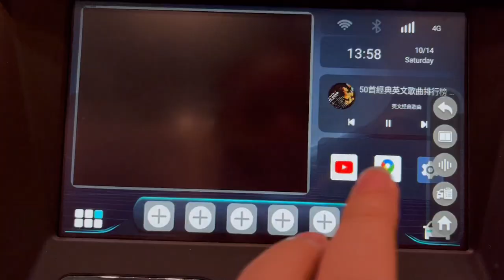Carplay Ai Box iHeylinkit unique UI style for qualcomm snapdragon serial wired carplay to android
iHeylinkit Carplay Ai Box converts wired/wireless carplay to Android for original car screen , just USB plug in and play .
Make your driving more safety.

More details contact Lisa:
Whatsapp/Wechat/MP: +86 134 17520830